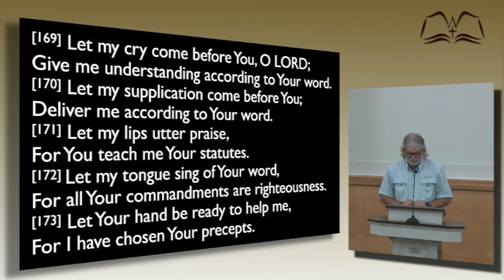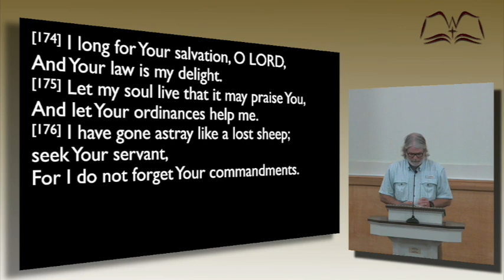How to Be a Better Student of Gods Word PART 7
with Nathan Adams